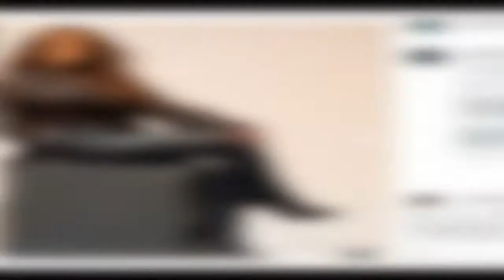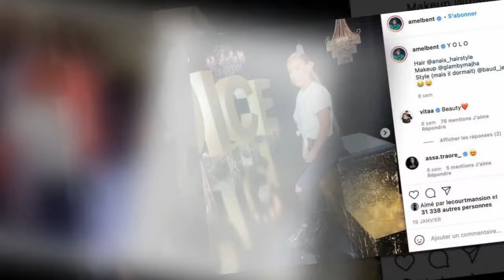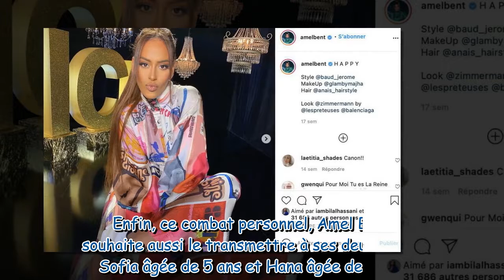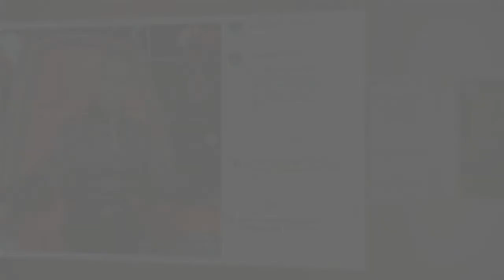The Voice 2021 : Amel Bent se confie à cœur ouvert sur son impressionnante perte de poids